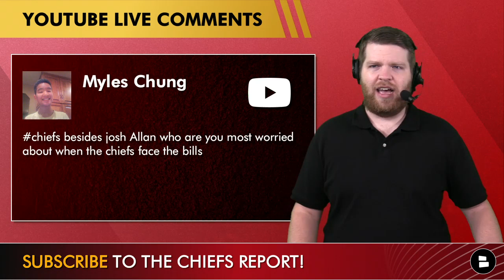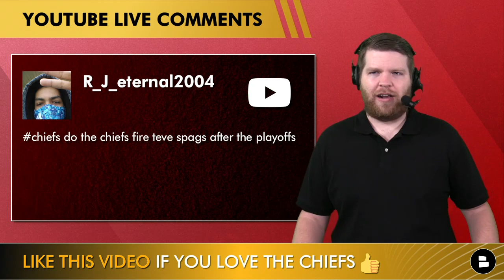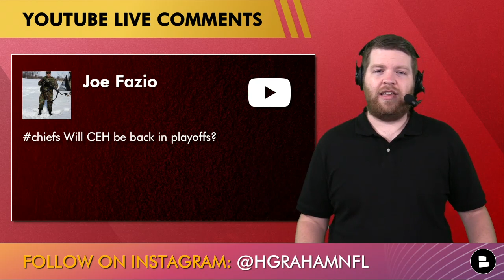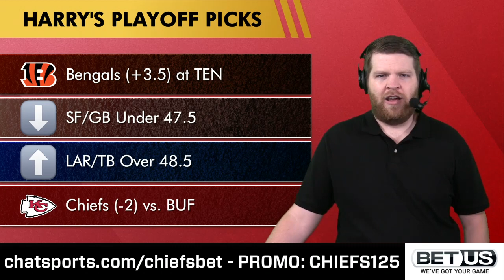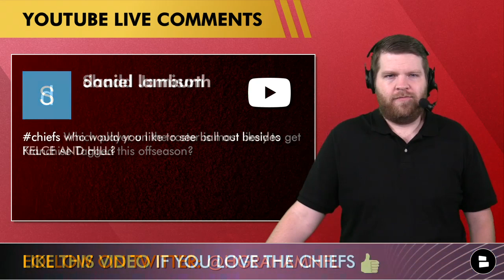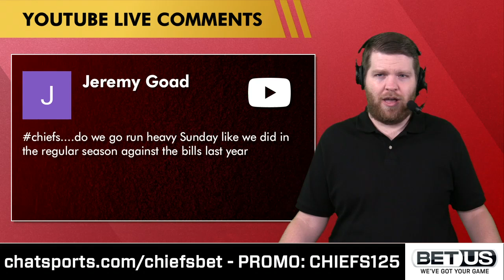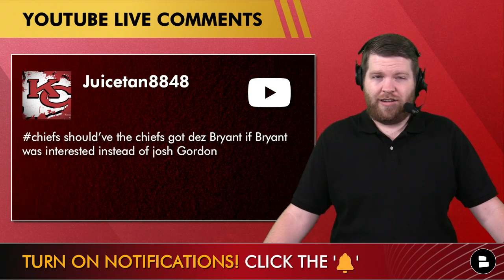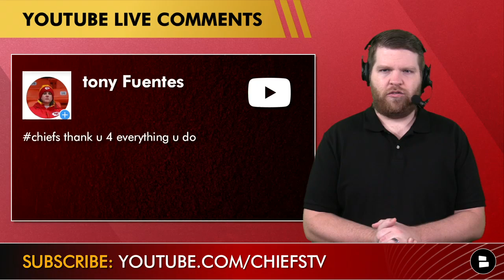Chiefs Draft Rumors On Jameson Williams & Derrick Stingley Jr. + Sign OBJ IN 2022 NFL Free Agency?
Today’s Kansas City Chiefs Rumors & News that were discussed during our Live mailbag!
- Sign Odell Bekham in NFL free agency?
- Buffalo Bills players to watch in Chiefs vs. Bills?
- Fire Steve Spagnuolo?
- Draft Jameson Williams or Roger McCreary?
- Draft Derek Stingley Jr. in 2022 NFL Draft?
- More clutch in NFL Playoffs - Patrick Mahomes or Josh Allen?
- Will Clyde Edwards-Helaire play vs. Bills?
- Confidence level for Chiefs fans vs. Buffalo?
- Are the Kansas City Chiefs too confident?
- Chiefs franchise tag candidates?
- Chiefs players to watch vs. Bills? (Other than Travis Kelce and Tyreek Hill)
- Chiefs 2022 record prediction?
- Should the Chiefs run game dominate Buffalo?
- Bench Dan Sorensen?
- Should the Chiefs have signed Dez Bryant instead of Josh Gordon?
- Will Cornell Powell make the Chiefs 53-man roster in 2022?

Kansas City Chiefs rumors are heating up heading into their Divisional Round matchup of the 2022 NFL Playoffs against the Buffalo Bills. Chiefs Kingdom is looking ahead to the NFL Draft as they want to know who Brett Veach and company will draft this year. Could Alabama WR Jameson Williams fall to KC? Could the Chiefs trade up to draft Derek Stingley Jr? Will Kansas City sign Odell Beckham Jr. in NFL Free Agency 2022?

If you like ESPN, Sports Illustrated, USA Today NFL and KC Star, you will love our Chat Sports website! Check it out for more Kansas City Chiefs news articles!

Answer these questions about the latest Kansas City Chiefs rumors from host Harrison Graham:
- Should the Chiefs sign OBJ? Type ‘Y’ for Yes, Type ‘N’ for No
- What is your Chiefs vs. Bills Score Prediction?

Have you seen the latest Stephen A. Smith Cowboys loss reaction? Harrison Graham is even better! Be sure to follow him for NFL twitter news similar to Ian Rapoport, Pat McAfee, Barstool BigCat, and PFT Commenter!

Follow @chatsports for the latest NFL news and rumors! We are better than Pardon My Take, NFL Podcasts, Locked On Chiefs, ChiefsWire, SportsCenter Top 10, and Barstool Sports! We aren’t cringe like the Jackson Mahomes news or Jackson Mahomes tik tok.

Here are more of our Kansas City Chiefs YouTube videos! We are better than The Red and Gold Report, RGR Football, Arrowhead Addict, SportsBeat KC, and SBNation Arrowhead Pride!

If you are on Facebook, LIKE our Kansas City Chiefs Facebook page to join Chiefs Kingdom!